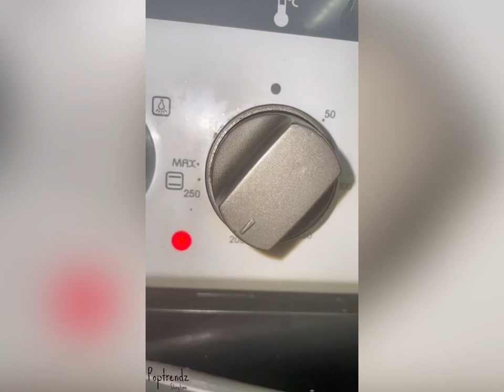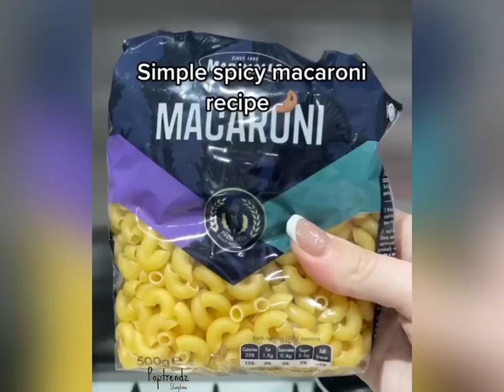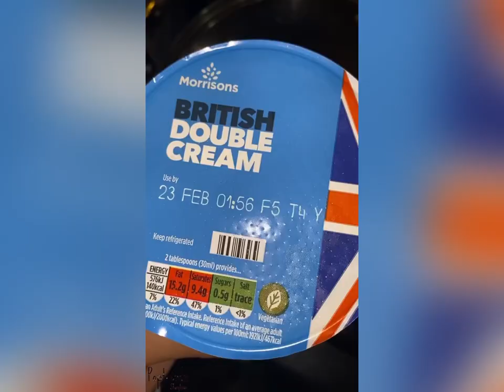🧀Mac n' Cheese Storytime🧀| MY WIFE MET MY GIRLFRIEND! 🥹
I'm back lovies! this one's goooood!!! 😍🥰